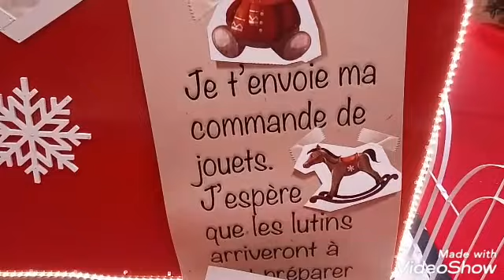فرنسا على استعداد دخول السنة الجديدة 2020 ديكورات جميلة